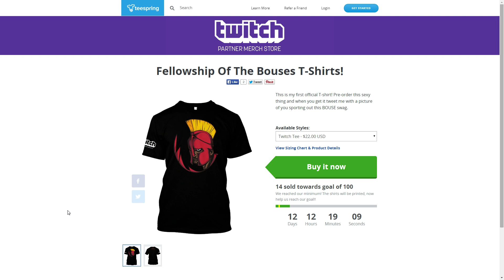They're Finally Here! Teespring FellowShip Of The Bouses!